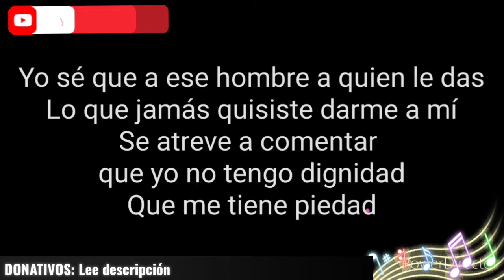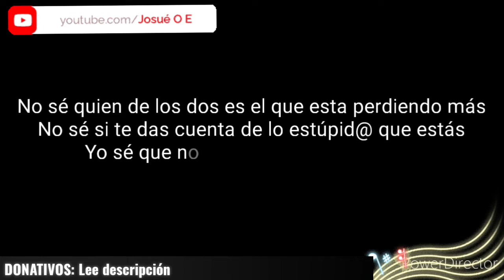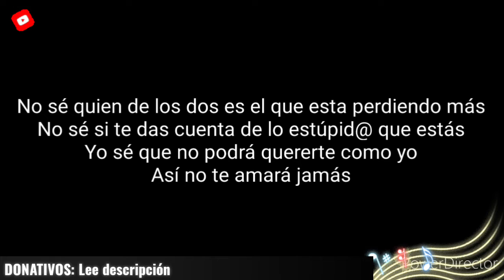Josue -7 Asi no te amará jamás - Amanda Miguel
Para donativos: 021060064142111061 Clave Interbancaria HSBC*